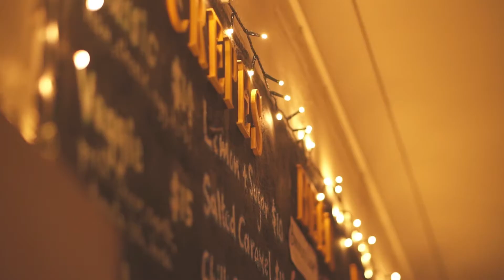LATIN MUSES - CHAPTER 1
We're delighted to start sharing the memories of this amazing event, so you'll be getting some awesome videos throughout the following weeks.
To start with, here we have these two amazing singers...
Ximena Abarca and Elizabeth Obando sharing their music passion!

Share and spread love

Latin muses in Melbourne

Video by Coya Films